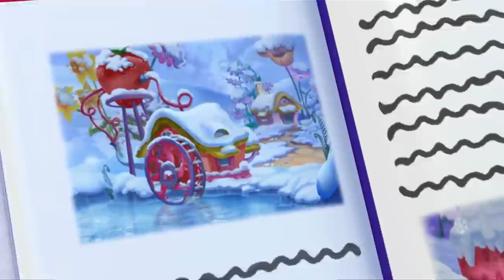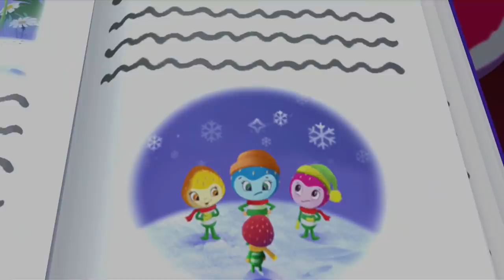Strawberry Shortcake 🍓 Happy First Frost 🍓 1-Hour compilation 🍓 Berry Bitty Adventures